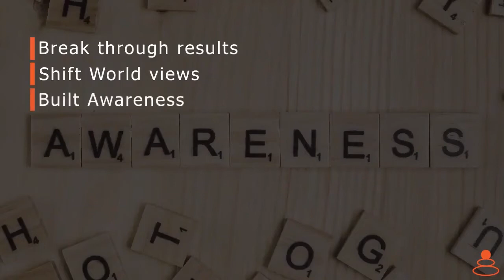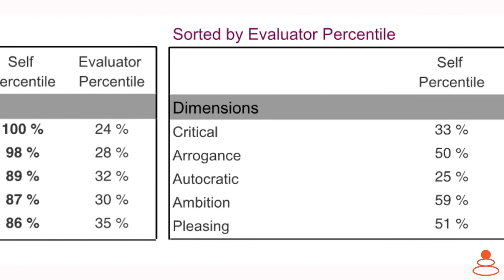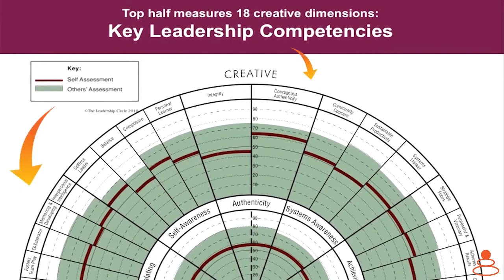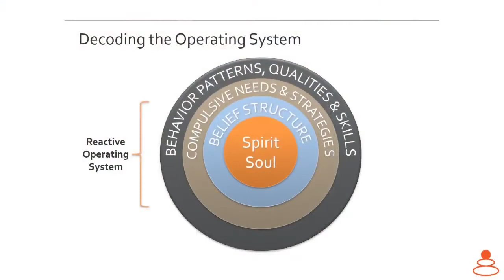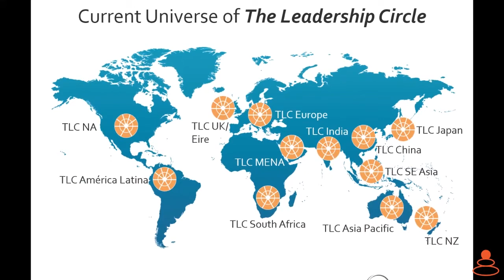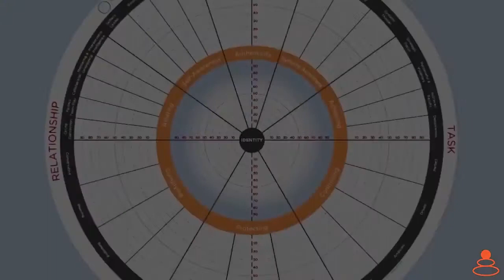The Leadership Circle 2021 New